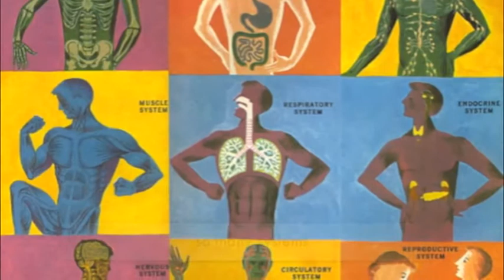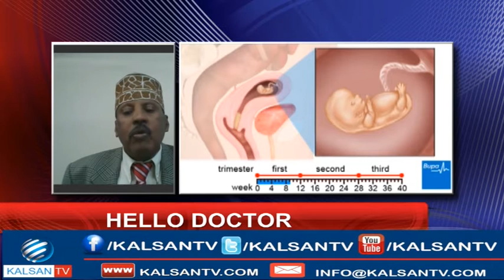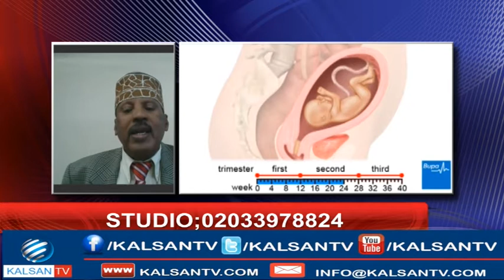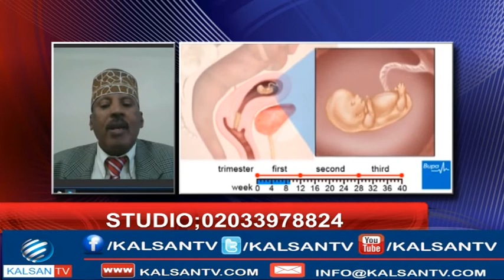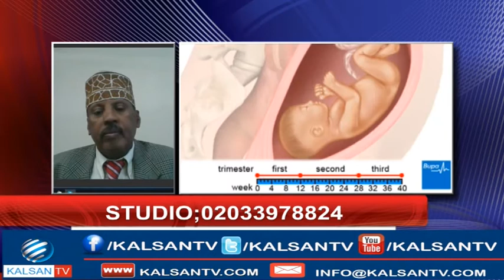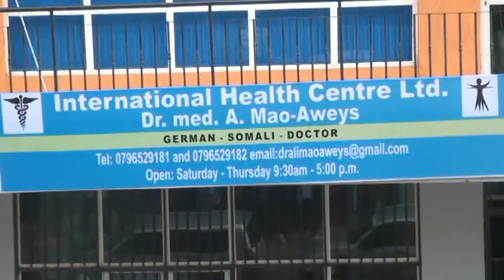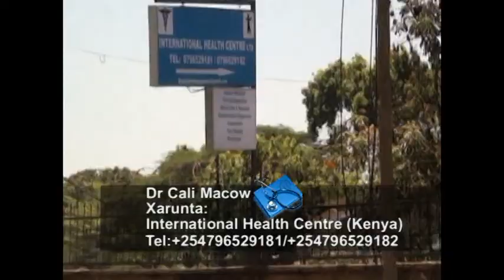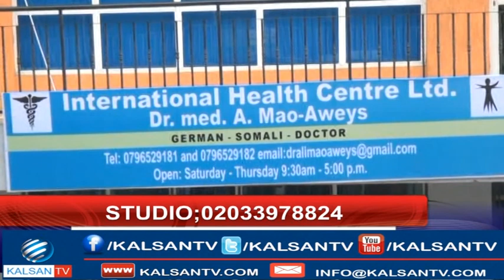HELLO DOCTOR 16 01 2017